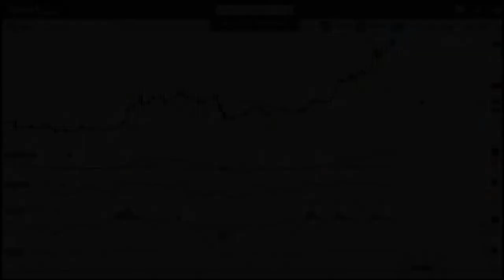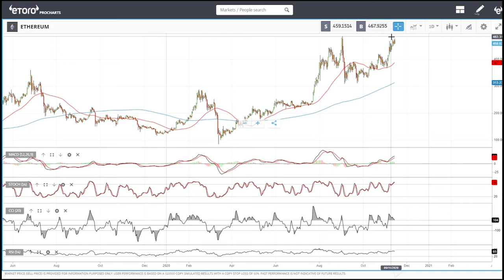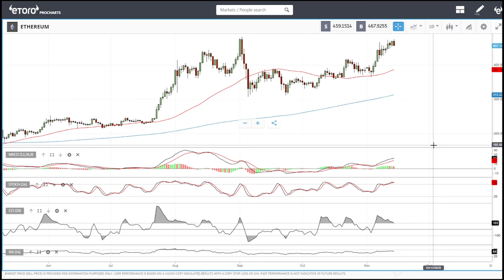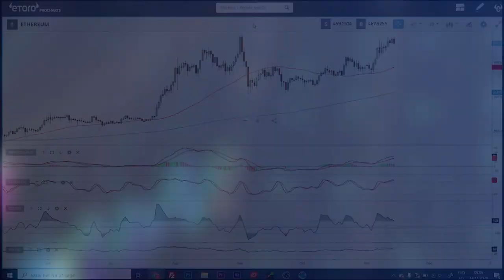Bitcoin and Ethereum daily forecast for November 16, 2020